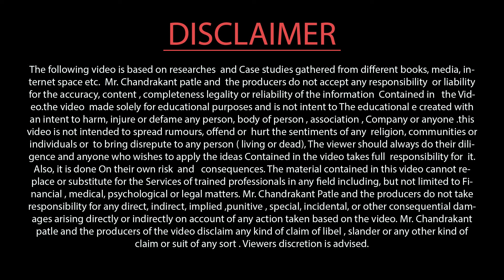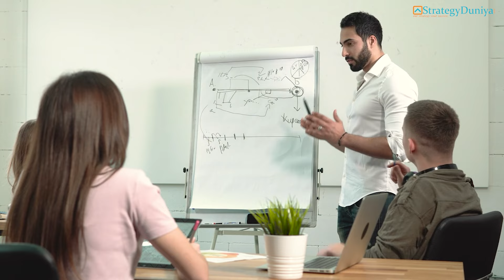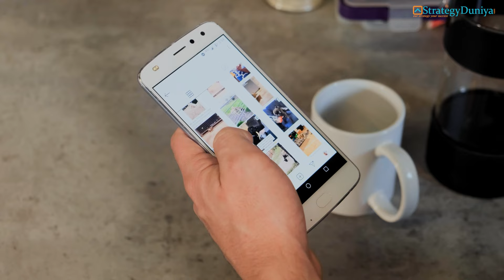21 दिन में School में Admission कैसे बढ़ाये | How to increase school admission | school marketing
Hello Everyone🙏🌷
आप अपने स्कूल, कॉलेज & कोचिंग इंस्टिट्यूट में एडमिशन बढ़ाना और अपनी संस्था को ब्रांड बनाना चाहते हैं तो "My Strategy My School" प्रोग्राम ज्वॉइन करें | Course Join करने के लिए यहां Click करें

Hello Educators 🙏
हमारी कंपनी "StrategyDuniya"  2017 से लगातार  स्कूल एडमिशन बढ़ाने और स्कूल डेवलपमेंट  के लिए काम कर रही है। हमारी कंपनी ऑनलाइन और ऑफलाइन दोनों तरह की सेवाएँ देती है।
ग्राउंड लेवल पर काम करने की वजह से हमने स्कूल ग्रोथ की समस्याओं का गहन अध्ययन किया और उनके समाधान भी निकाले। जिसमें अलग-अलग मार्केटिंग स्ट्रेटजी, मॉडूल्स , एडमिशन फ्रेमवर्क  & एडमिशन फनल से हम स्कूल, कॉलेज & कोचिंग के ग्रोथ और विकास के लिए उचित रणनीति और रोडमैप तैयार करते हैं। इसके अलावा हमारी कंपनी मार्केटिंग टीम ट्रेनिंग और डेवलपमेंट, टीचर्स ट्रेनिंग, स्कूल मैनेजमेंट प्लानिंग आदि भी प्रदान करती है। हमारी सेवाओं का उपयोग करके आप अपने स्कूल को नई ऊंचाइयों पर ले जा सकते हैं।

About Founder :
चंद्रकांत पटले उद्यमी और मार्केटिंग रणनीतिकार हैं। वे ‘स्ट्रेटेजीदुनिया’ के संस्थापक हैं, जो एक मार्केटिंग स्ट्रेटेजी इनोवेशन और डेवलपमेंट फर्म है, जो 100+ से अधिक मॉड्यूल और 200+ मार्केटिंग रणनीतियों का सबसे बड़ा संग्रह है। जिसने उन्हें भारत में सबसे तेजी से बढ़ते रणनीतिकारों में से एक बना दिया है। पिछले 7-8 वर्षों में, विभिन्न व्यावसायिक क्षेत्रों और शिक्षा क्षेत्रों के विकास के लिए, बड़ी कुशलता से, व्यवसाय को लाभदायक बनाया है। यह किसी भी परिस्थिति में मार्केटिंग रणनीति बनाने में सक्षम है।  भारत भर में विभिन्न स्थानों पर कॉलेज-स्कूल के लिए सफलतापूर्वक काम करते हुए, वर्तमान में शिक्षा क्षेत्र एक रणनीतिकार के रूप में व्यवसाय मालिकों के लिए पहली पसंद है।

StrategyDuniya Team

How to increase admissions in your school
How to increase admission in your college
How to increase admission in your coaching classes
How to increase admission in school
How to increase school admissions
How to develop your school
School main admissions kaise badhaye
School ki marketing kaise kare
New School kaise open kare
Teachers training program
School development plan
School marketing ideas
Apne private school kaise open kare
Apne school mein admission Kaise badhaen
How to increase students in coaching classes
Coaching institute ki marketing kaise karen
 Rural area ke school mein admission Kaise badhaen
School ki social media marketing kaise karen
School Promotion video kaise banaye
School advertisement video
offline marketing strategy
online marketing strategy
social media marketing and promotion
admission process
admission marketi strategy
how to develop school
how to attract parents for admission in school
how to increase students in school
how to convince parents for admission
how to promote your school
How to start private school
how to start a play school
how to open a playschool
how to open a cbse school
how to do marketing of your institution
tution me bachche kaise badhaye
coaching institute ki marketing kaise kare
ट्यूशन में बच्चों की संख्या कैसे बढ़ाये
स्कूल में एडमिशन कैसे बढ़ाएं ?
कोचिंग इंस्टिट्यूट के मार्केटिंग कैसे करें?